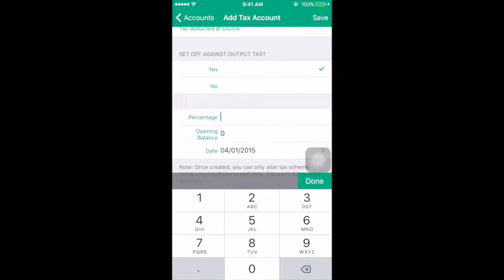Creating Tax Account in Book Keeper iOS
This video describes, how to create tax account in Book Keeper iOS. We have created 2 new accounts in this video.
one is VatIn for tax on purchase, another is VatOut for tax on sale.